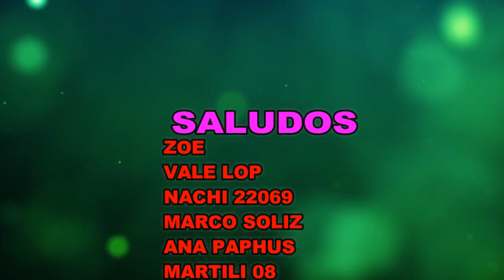✔️Foxangle Cap 2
hola amigos este es el segundo cap de foxangle espero que les guste